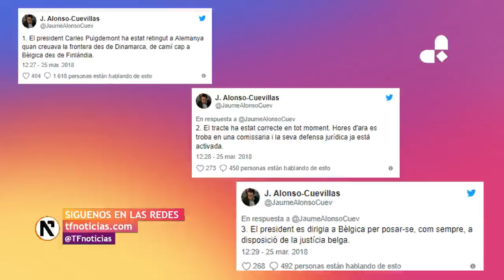Puigdemont detenido por la Policía alemana